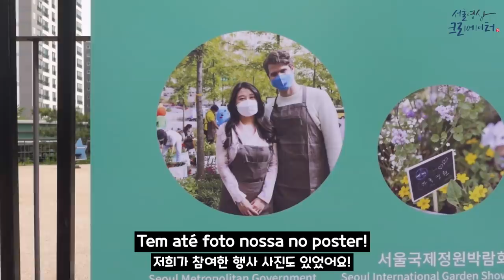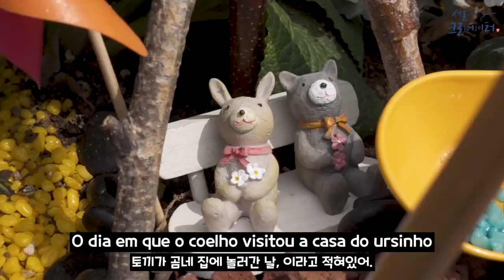SAÍ NA TV COREANA! QUE EMOÇÃO... | Coreaníssima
Oi gente! No vídeo de hoje mostro minha participação num programa do governo coreano para casais multiculturais! Até saí na TV! Foi muito divertido :)

🔤 Ative as legendas do Youtube! Todos os meus vídeos são legendados.

🎧 Escute minha voz de qualquer lugar! Aprenda coreano com o podcast grátis

Quer saber como é a vida na Coreia do Sul 🇰🇷? Siga meu canal de vlogs!

Vamos conversar pelo Insta? Me segue e deixa seu comentário lá!

Quer apresentar alguma coisa boa de sua região?! Escreve pra mim!!
🇧🇷 Coreanissima no Brasil
📮 Caixa Postal 81.683 / CEP 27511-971 / Resende-RJ
🇰🇷Coreanissima na Coreia
📮 Seoul Jongnogu Saemunan-ro 5gil 11-7, Sujin Bld, 4th floor, 403, 03182, Republic of Korea (Coreia do Sul)